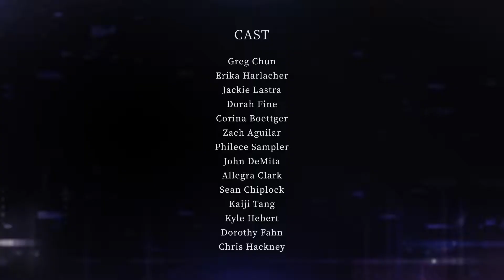AI: The Somnium Files | Launch Trailer (EU)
From the mind of 'Zero Escape' series director Kotaro Uchikoshi, 'AI: The Somnium Files' is a thrilling neo-noir detective adventure from legendary Japanese publisher Spike Chunsoft!

Available now for PlayStation 4 and Nintendo Switch - digitally and physically in Europe & Australia!

The Special Agent Edition comes packaged with the game, a 30+ page art book, 5 vinyl stickers, an acrylic standee, and a CD soundtrack!

AI: THE SOMNIUM FILES Special Agent Edition:
•A-set Acrylic Stand – Approximately 6 inches tall
•Outer Box – Original Artwork by character designer Yusuke Kozaki
•THOUGHTS REMaiN BELOW Artbook – 30+ pages of sketches and concept art
•REVERIES IN THE RaiN Soundtrack – 39 tracks including A-set's debut single “Invincible Rainbow Arrow”
•5 vinyl stickers
•AI:THE SOMNIUM FILES for Nintendo Switch™ or PlayStation®4